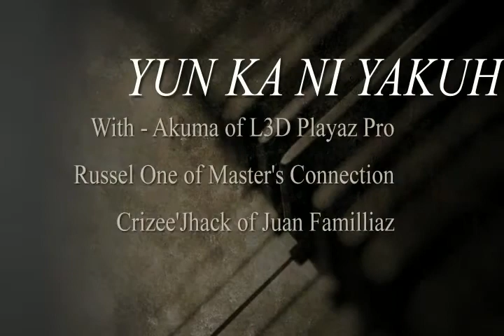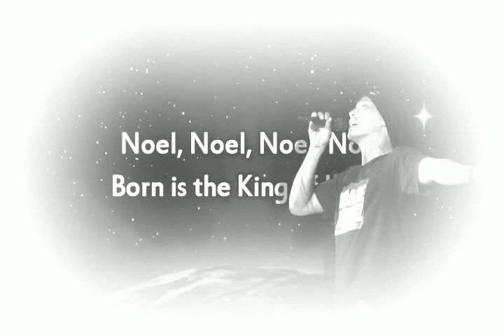YUN KA NI YAKUH w/ Akuma, Russel One &Crizee'Jhack (KMS-NOEL)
TITTLE: YUN KA NI YAKUH (Rap Version)
INTERPRETED:  Akuma, Russel One, CrizeeJhack, & Noel
UNDER KMS RECORDZ 2015
Covered: KMS Recording Studio and Entertainment
at San Pedro Laguna Phil.